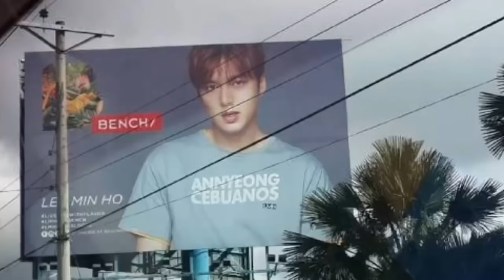SECRET LOVE SONG . . . PARK SHIN HYE ❤❤❤ LEE MIN HO . . MinShin